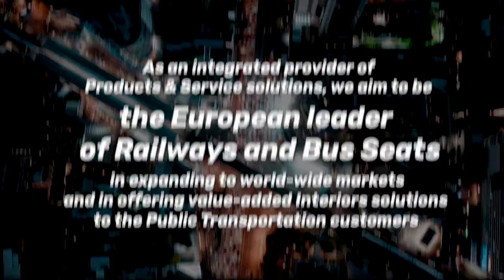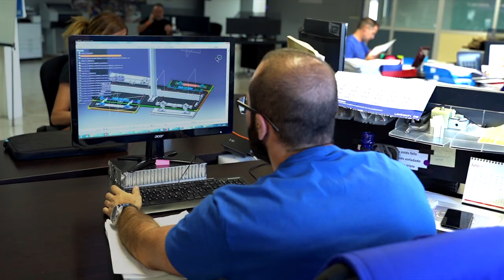Compin Fainsa Corporate Video